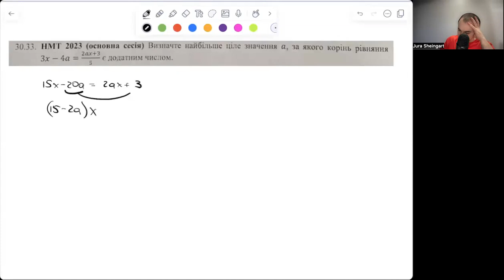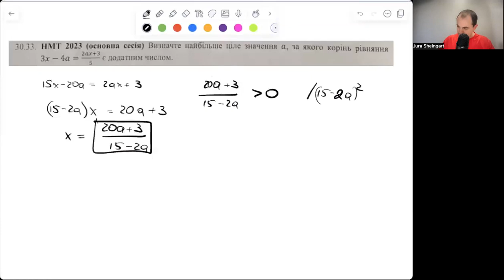Путь к успеху на НМТ